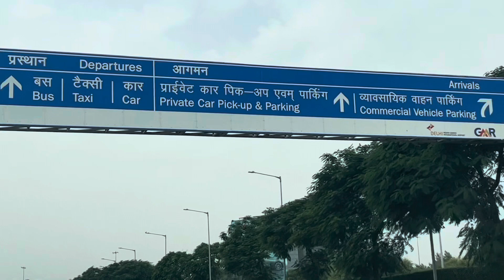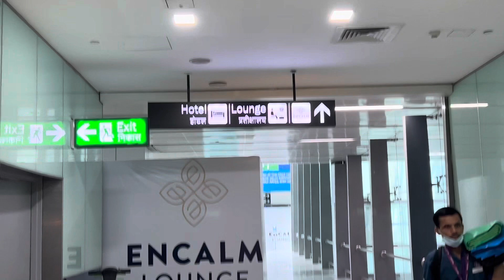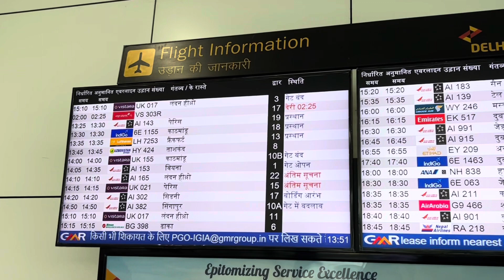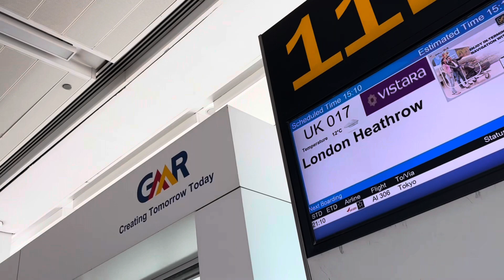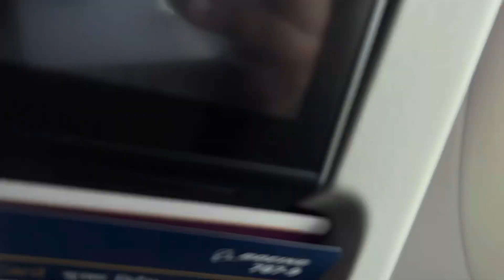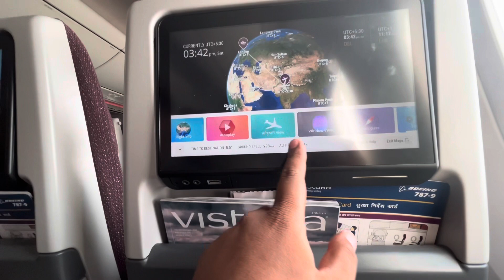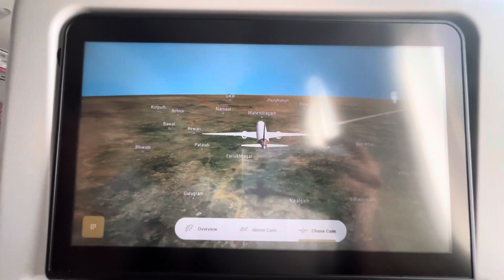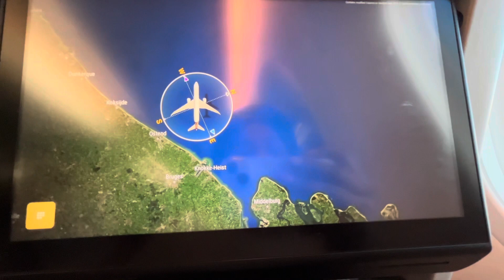Delhi to london Heathrow Airport - UK Student vlog - sharing experience on Vistara flight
UK Student visa flight experience
Delhi to London - Direct Flight
Vistara UK 17